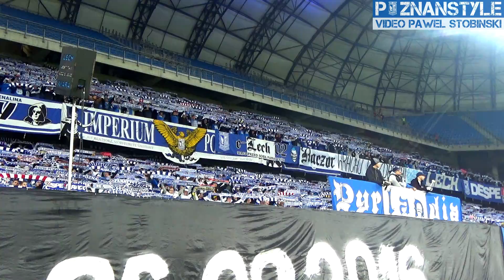LECH POZNAŃ - Wisła Kraków (16.10.2016): doping kiboli Kolejorza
Doping kiboli Kolejorza podczas meczu 12 kolejki Ekstraklasy LECH POZNAŃ - Wisła Kraków (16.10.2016)

"Każdy z nas to wie"
"Dziś Lech"
"Cała Polska zna"
"Waszym ojcem Josef Fritz"